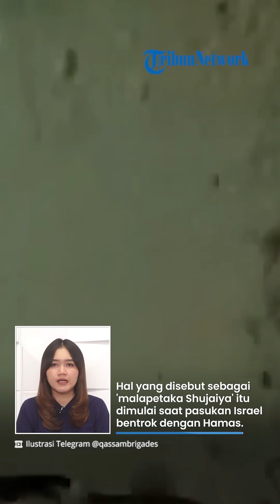IDF Serang Gaza, 10 Pasukan Elite Golani Terbantai di Shujaiya, Media Israel: Ini Malapetaka!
TRIBUN-VIDEO.COM - Israel kembali menelan kekalahan seusai disergap Hamas di Shujaiya, Gaza pada Rabu (13/12).

Imbas serangan itu, 10 tentara elite Israel pun terbantai.

Media Israel pun menggambarkan kengerian itu sebagai malapetaka Shujaiya.

Hal itu disampaikan oleh surat kabar Maariv pada Rabu (13/12).

Dalam surat kabar itu memuat informasi terkait militer Israel yang mengumumkan sembilan nama tentara elite Brigade Golani yang tewas.

Tak berselang lama, militer Israel memperbarui jumlah korban tewas menjadi 10 orang.

"Ini malapetaka Shujaiya," tulis surat kabar Israel, Maariv.

Selain itu, surat kabar tersebut juga menjelaskan bahwa para tentara elite tewas dalam penyergapan tersebut telah direncanakan dengan baik oleh Hamas di lingkungan Shujaiya.

Hal yang disebut sebagai 'malapetaka Shujaiya' itu dimulai saat pasukan Israel bentrok dengan Hamas.

Dalam kesempatan itu, terdapat sebuah alat peledak yang diledakkan tepat di hadapan pasukan Israel dan menyebabkan korban jiwa.

Selain itu, surat kabar Yedioth Ahronoth juga menggambarkan insiden di lingkungan Shujaiya sangat berbahaya.

Menurut laporan tersebut, insiden mematikan itu berlangsung lebih dari dua setengah jam.

Korban jiwa itupun menambah jumlah korban tewas tentara Israel dalam serangan darat sejak akhir Oktober menjadi 115 orang.

Hamas mengatakan meningkatnya jumlah tentara Israel yang terbunuh di Gaza menegaskan besarnya kerugian dan kegagalan para pemimpin dan militer Israel.

(Tribun-Video.com)

VP: Irvan